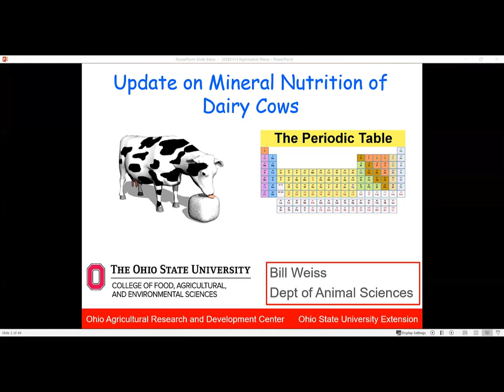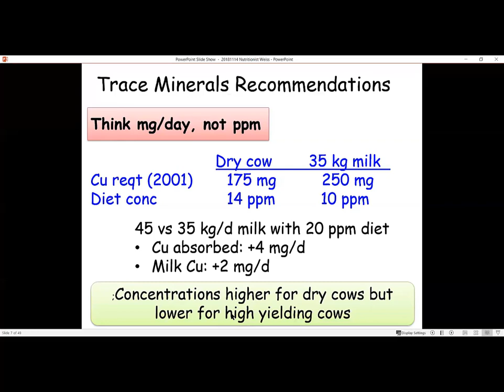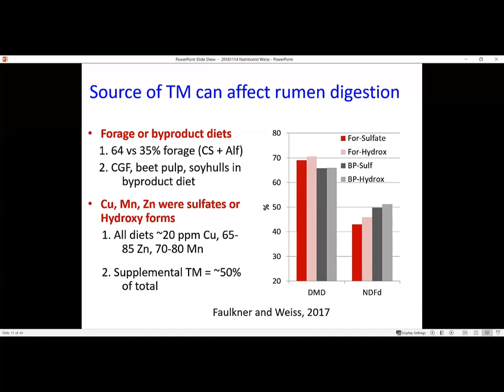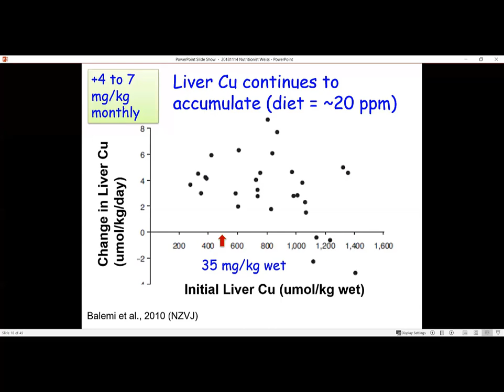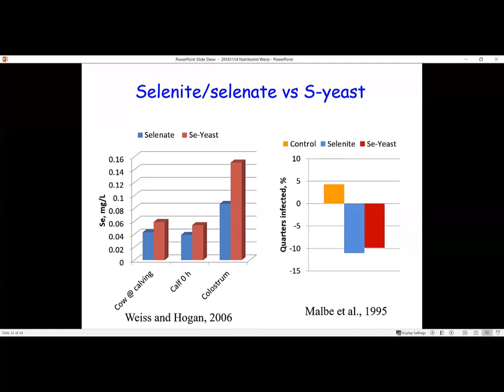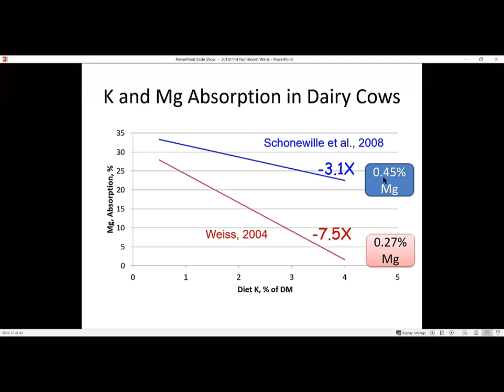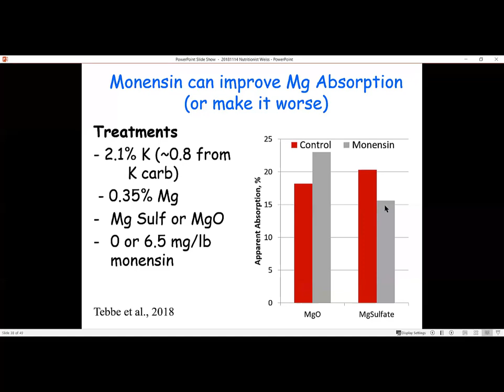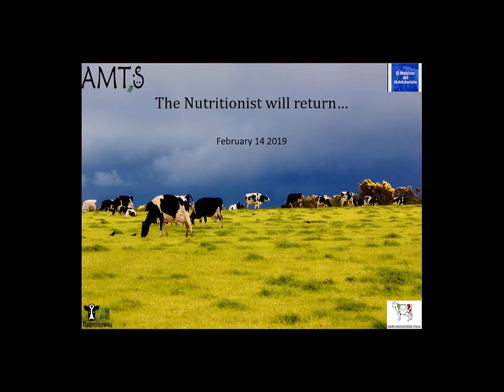The Nutritionist 2018 Weiss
Dr Bill Weiss gives his updated Mineral recommendations.
Dr Bill Weiss presented about mineral recommendations in dairy cattle. He discussed formulation to meet requirements vs formulating to optimize health and production. Questions were many and varied.